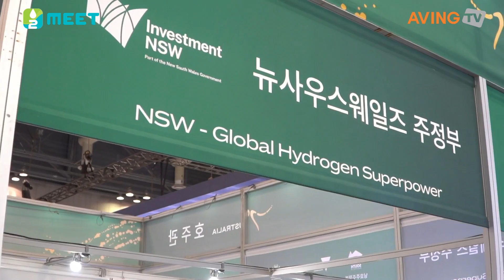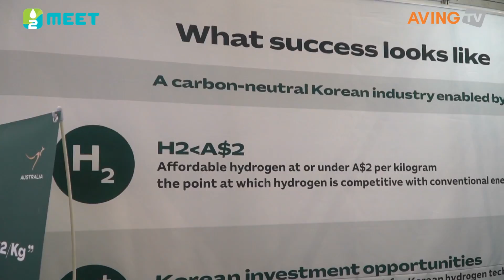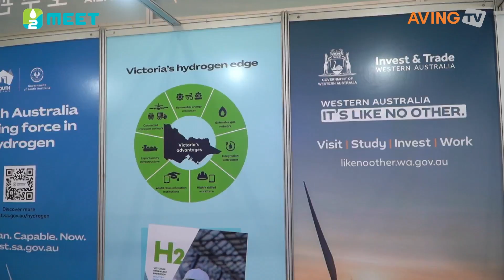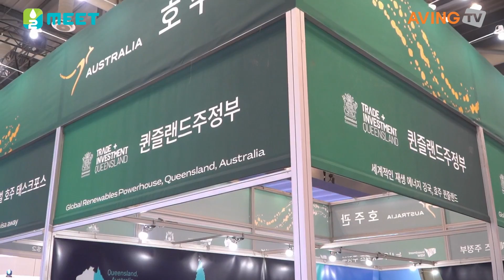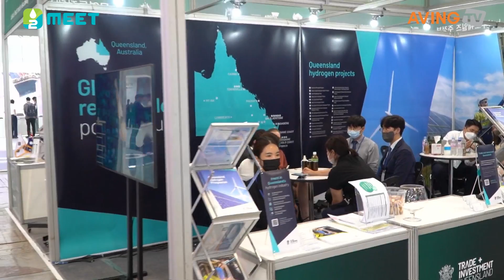[H2 MEET 2022] Australian Pavilion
Australian Pavilion는 지난 8월 31일(수)부터 9월 3일(토)까지 나흘간 고양 킨텍스에서 개최된 H2 MEET 2022에 참가했다.

한편, H2 MEET(Mobility+Energy+Environment+Technology)는 올해로 3회 차를 맞이한 국내 최대 규모의 수소산업 전문 전시회로, 기존 수소모빌리티+쇼에서 명칭을 변경했다. H2 MEET 조직위원회(한국산업연합포럼, 한국자동차산업협회, 수소융합얼라이언스, 수소에너지네트워크, 한국수소산업협회)가 주최하고, KOTRA, KINTEX, H2 MEET 조직위원회가 주관하며, 산업통상자원부, 환경부, 국토교통부가 후원했다. 전시품목은 다음과 같다. △수소 생산-수전해, 탄소포집, 신재생에너지(풍력, 원자력) 등 △수소 저장·운송-수소충전소, 수소탱크, 액화·기체, 파이프라인, 운송(해상, 육상), 안전 등 △수소 활용-모빌리티, 연료전지, 철강, 화학 등 관련산업 등